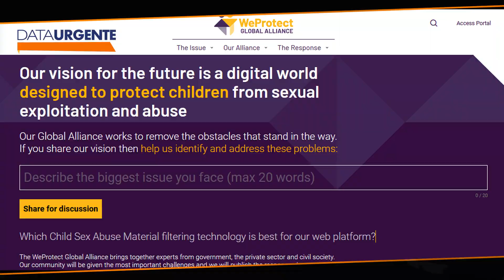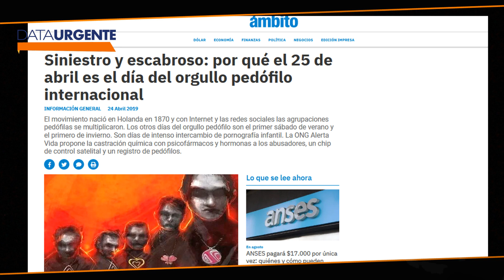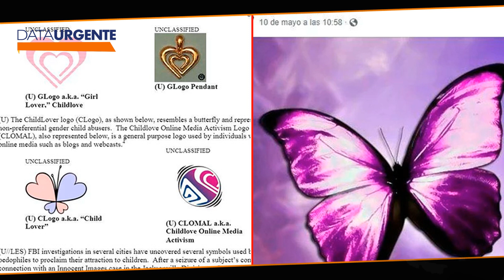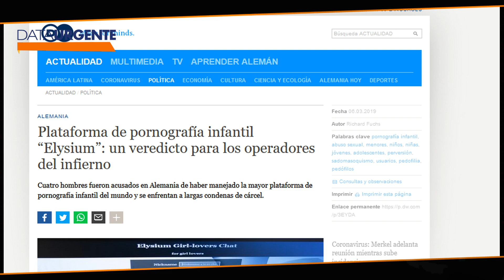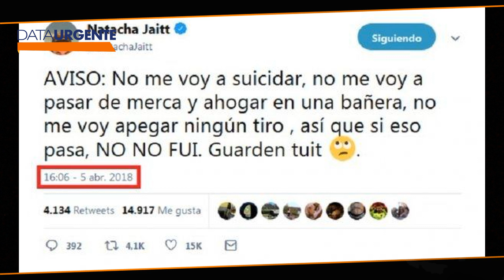Lobby pedófilo en Internet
Rachel Holway , fundadora de “Alerta Vida”, la ONG que lucha contra la trata y el abuso sexual infantil, habló en Radio Leaks sobre cómo operan las redes de pedofilia y su poder en los medios y la política.

“El movimiento pedófilo internacional, que luego yo le digo lobby pedófilo internacional porque integra todos los poderes de todos los Estados en todo el mundo, se empieza a organizar como Movimiento Político-filosófico para promocionar las ideas pedófilas en Holanda en 1870” explicó Holway.

Además, denunció sus vínculos en Argentina, los canales de televisión donde aparecen los símbolos de este crimen; y los casos mediáticos más resonantes  como lo fue la muerte de la actriz Natacha Jaitt.

Escuchá Radio Leaks📻, todos los domingos a las 20:00 con Sebastián Salgado y María Licontti, por Radio Estación Sur 91.7